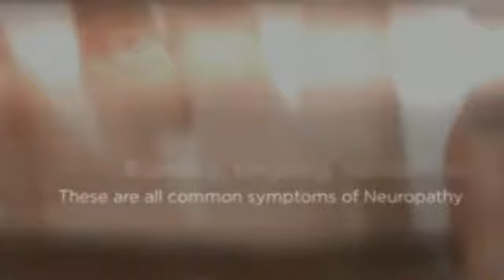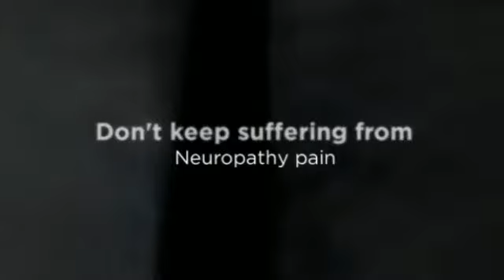Neuropathy Help Peabody Chiropractor - Blomerth Chiropracti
215 Newbury St Ste 102
Peabody MA 01960

Chiropractor